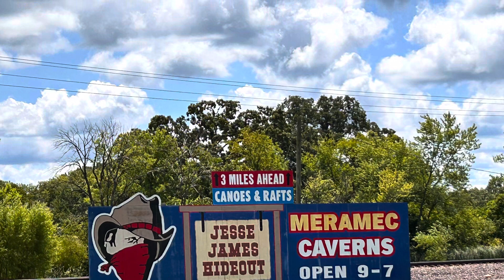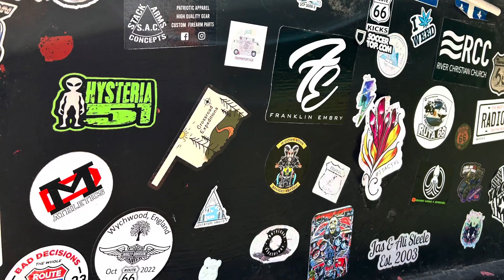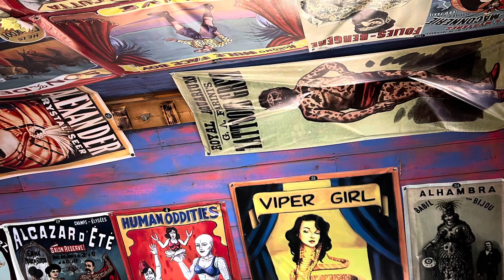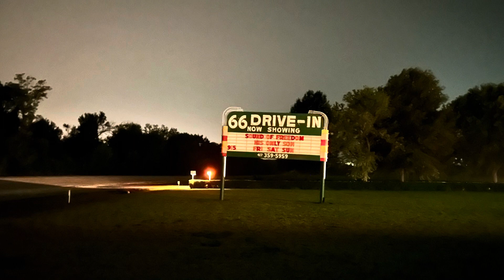Day 10: Sullivan to Carthage, Missouri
We started a little bit late and slow in the morning at Meramec State Campground. After a nice warm shower in the campground, we cooked breakfast and lunch at the same time for today’s meals. We ate in the RV, scootered around the campground, then headed to Meramec Caverns to join a group cave tour.  The tour was worth it for about $72 USD for the 3 of us for a cave tour that lasted for almost 1.5 hours. Such an amazing experience to see the 7 storey-cave, with a theatre inside where the light show was shown.

After the amazing tour and show, we ate our lunch at Meramec Caverns parking area. It was so hot outside, so we decided to eat inside the RV.

We then drove again along Route 66, and stopped by interesting road side attractions - one of which is Uranus in Pulaski County, Missouri.

We  dropped by a few stores along the way then headed to Sonic to get burgers and shakes.

Then drove to 66 Drive-in Movie to watch the Sound of Freedom and His Only Son.

Definitely a long day for us, but such amazing experiences all packed in one day!